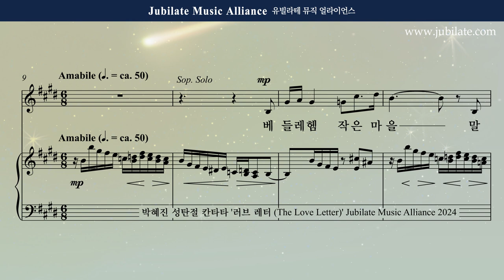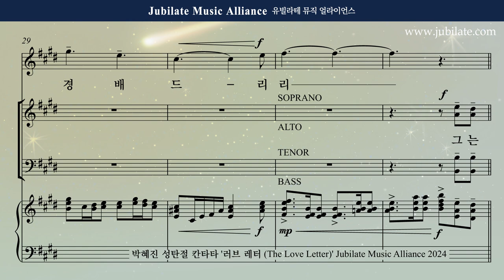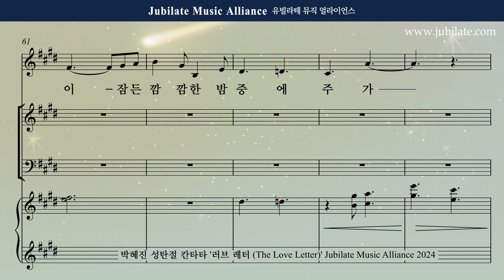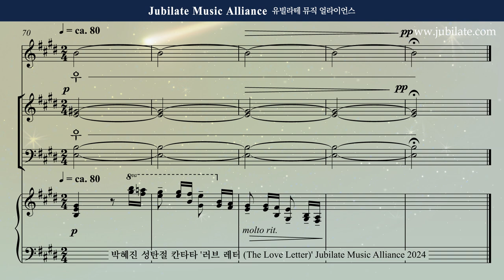[성탄절 칸타타] 박혜진 - 러브레터 (The Love Letter) 4. 아기 예수 나신 밤 (합창음원)